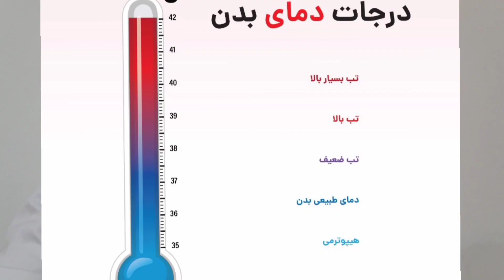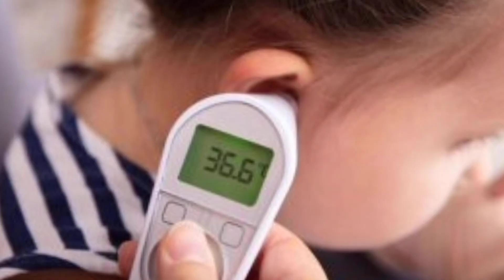اطلاعات کلی و مفید در مورد درجه حرارت بدن (قسمت اول )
سلام به همه .در این کانال آموزش های مربوط به حوزه سلامت به صورت عامیانه و کاربردی برای عموم مردم منتشر می شود ؛ پس برای ارتقای سطح سلامت خود و جامعه با سابسکرایب یا دنبال کردن این کانال ما را یاری کنید.
دوستان عزیز لایک یادتون نره...با لایک کردنتون باعث میشین ویدیو در معرض دید افراد بیشتری قرار بگیره و به تبع اون آگاهی و توانمندی افراد جامعه مون بالا بره .مرسی